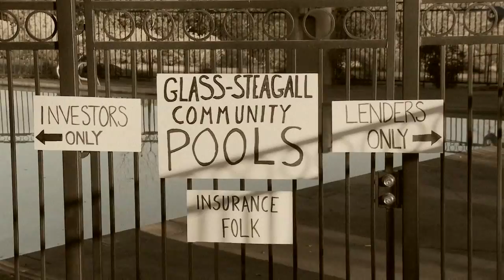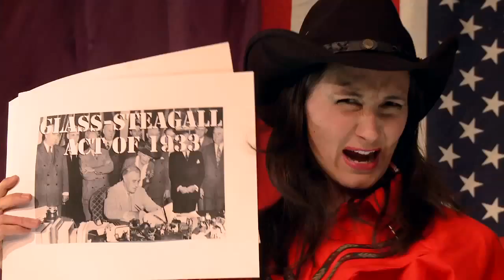The Ballad of Hank Paulson - Up & Down Theatre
A tribute to an American hero.

Original comedy song by:

Up & Down Theatre

Robin Holloway
Katherine Chavez
Lindsey Hope Pearlman

Filmed by Bliss Holloway